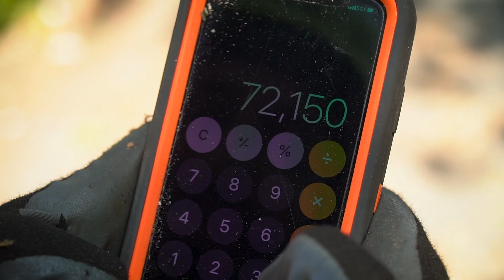How much does the University of Washington's historic Elm Hall tree weigh, Bob?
Ever wonder what an entire tree weighs??
With a crane, it is easy to find out.  Each branch that  we cut off and each piece of trunk wood that was lifted using our crane, we weighed and at the end of the project we added them all up!  Keep in mind, because the tree was dying,  our final weight does not include very much "leaf" weight due to the condition and scarcity of the leaves.  It also does not include all the "below ground" weight of roots and underground stump sections.

Wow, this tree was heavy..

Way to go Aaron!!